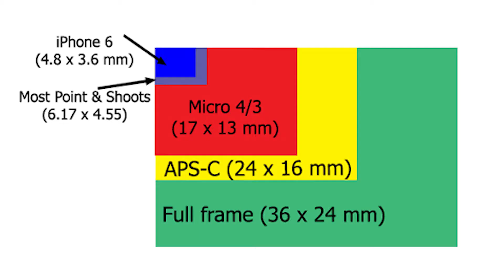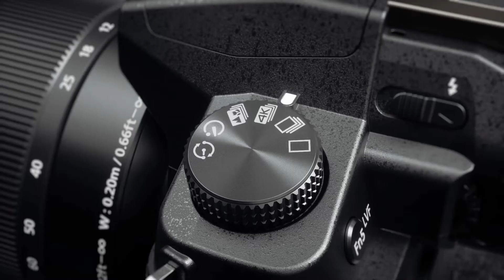PANASONIC LUMIX G85 | Malayalam Review | Specifications Explained | Tech Tactics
0:00 INTRO
0:38 SPECIFICATIONS
9:19 PROS AND CONS
10:45 CONCLUSION

Panasonic lumix g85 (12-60mm lens):

Channel gears

👉🏻Camera:Nikon d5600

👉🏻Tripod: digitek dtr 450 lt

👉🏻Mic:👉 boya bym1

Editing softwares :
   👉🏻premier pro cc 2020